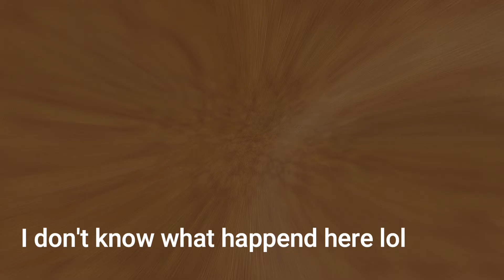The Bullfrog Is Amazing!!!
Today I have found out that the bullfrog is a amazing SMG so I had to make a video on it so please enjoy todays video.